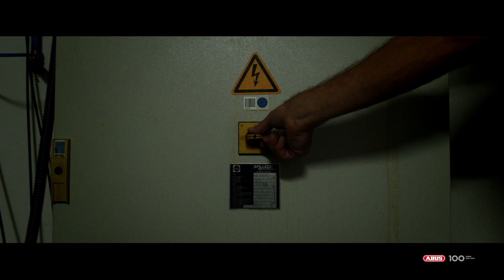🎄 ABUS Polska - Życzenia 2023 ✨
Drodzy Partnerzy i Przyjaciele ABUS Polska,

dziękujemy za zaufanie, którym obdarzyliście nas w mijającym roku 2023.

Jednocześnie przekazujemy Wam serdeczne życzenia ciepła, spokoju i radości Świąt oraz pomyślności i sukcesów w nadchodzącym Nowy Roku!

Zespół ABUS Polska